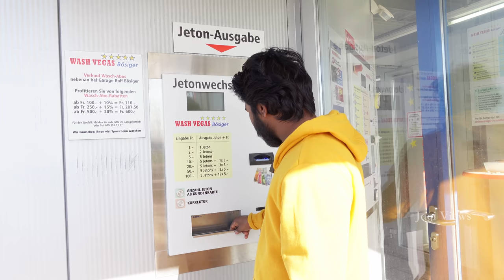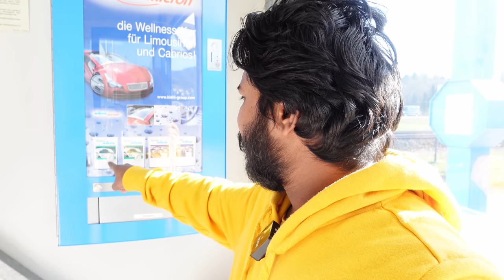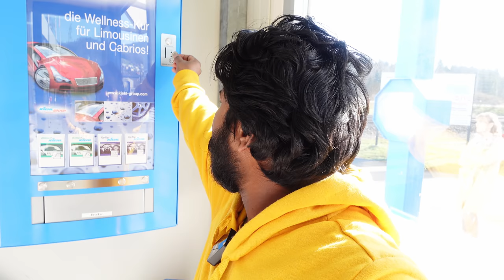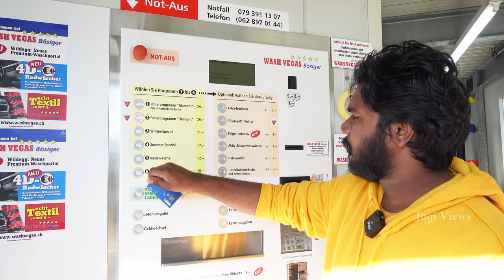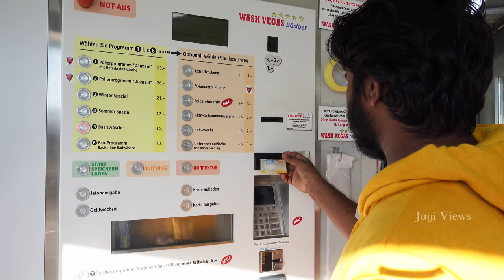Car Wash In Switzerland | Automatic | Tamil Vlog | Jagi Views.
Name - Bösiger Wash Vegas
Address: Hardstrasse 22b, 5103 Möriken-Wildegg
Hours: Open 24 hours